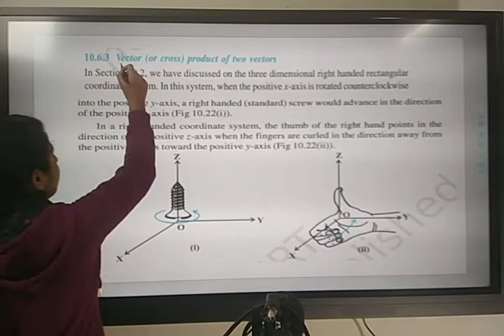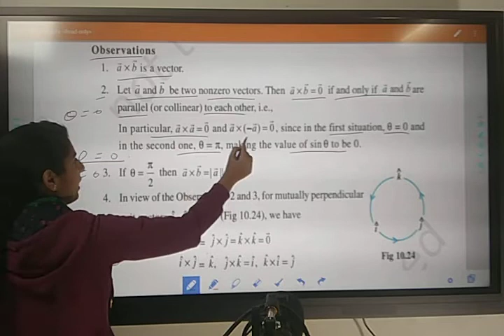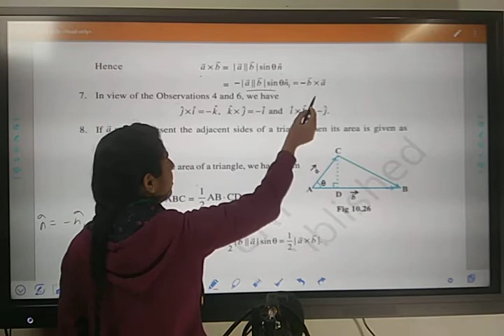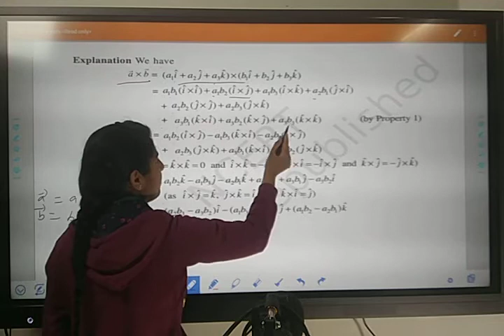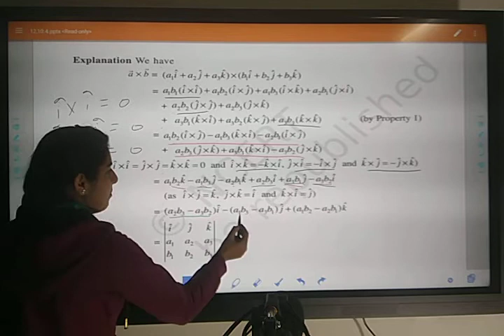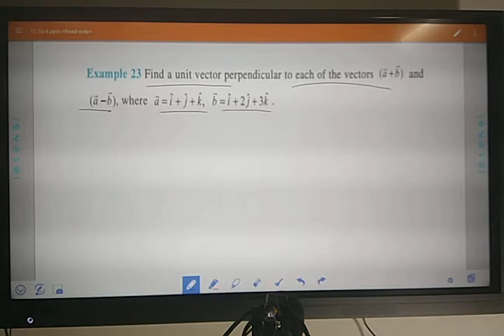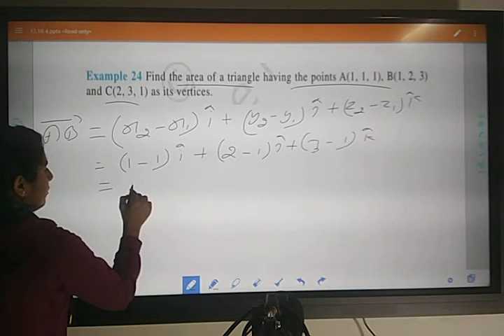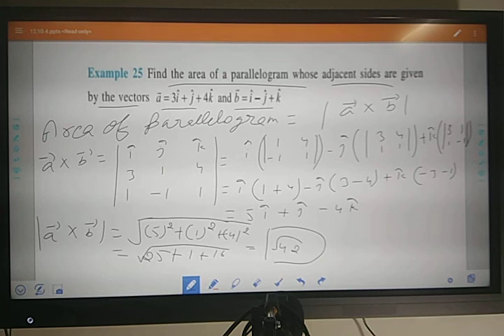Vector Algebra | Mathematics | Class 12 | Exercise 10.4 | IIT JEE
vector algebra, vector or cross product of two vectors
by Chitra